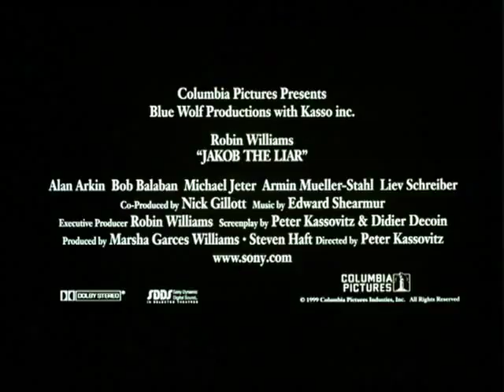Jakob the Liar - Fragman